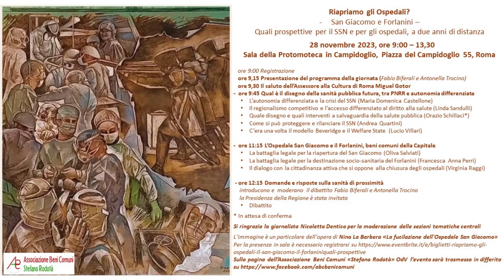2° Convegno: "Riapriamo gli ospedali? San Giacomo e Forlanini". Parte 5.9 (Quartini)